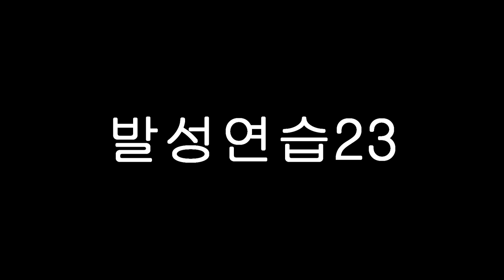뮤지컬발성발성연습23/발성법/보컬발성